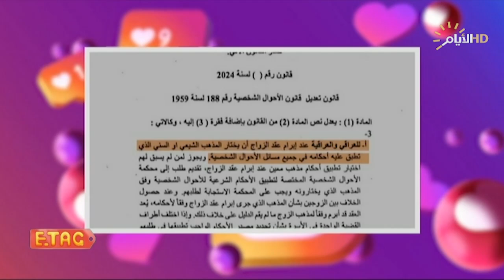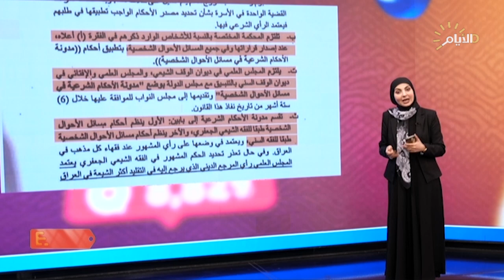برنامج "ETAG" يفصل تعديل قانون الأحوال الشخصية.. لماذا هذا اللغط؟